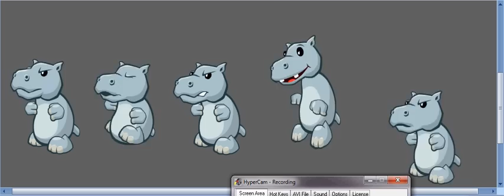WILD ONES UNRELEASED CONTENT 5/18/2011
~WILDONESPROHACK~